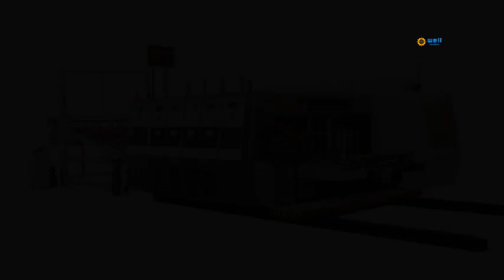Flexo printer slotter die cutter with stacker manufacturers